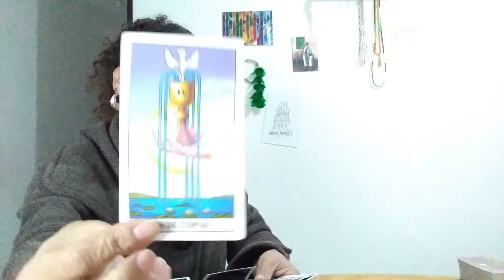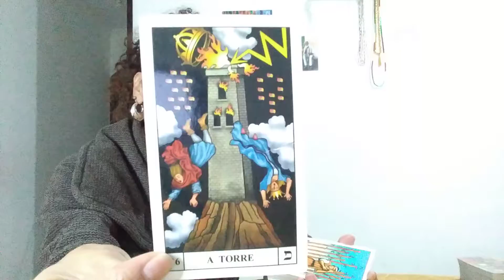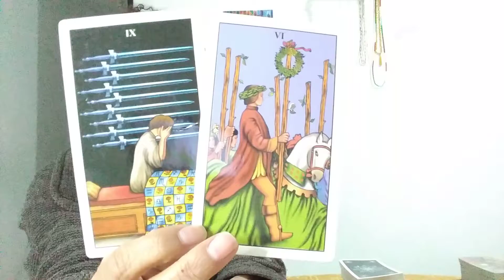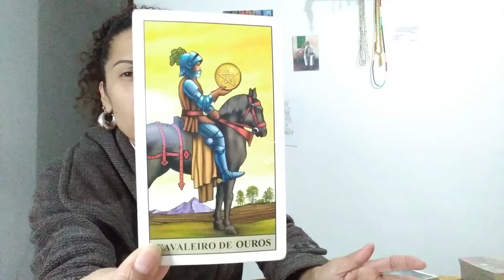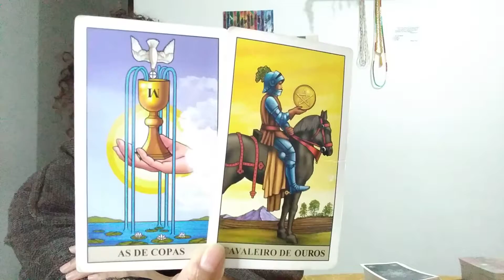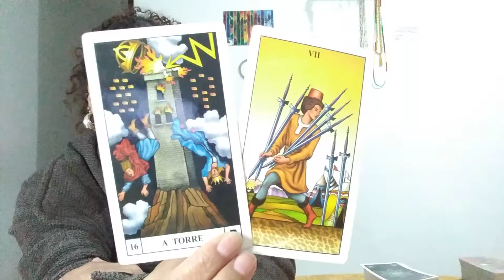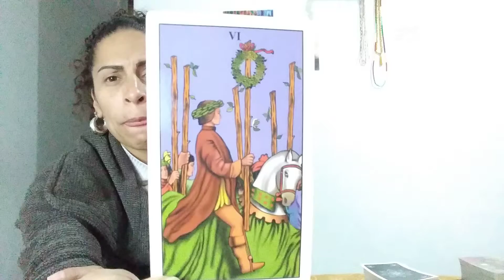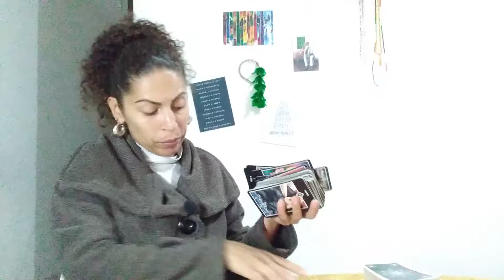Aquário ♒ Apostando suas fichas na pessoa errada💔. Atenção para a sua saúde!🌿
Leitura Amorosa signo de Aquário sol, lua, ascendente, vênus e júpiter no intuinto de auxiliar em seu autoconhecimento e em sua jornada.